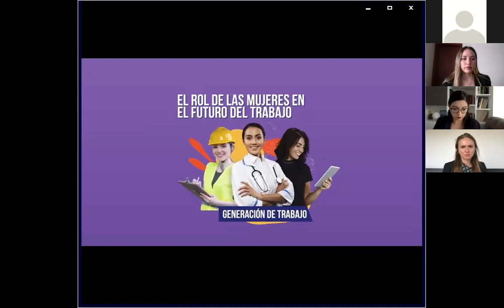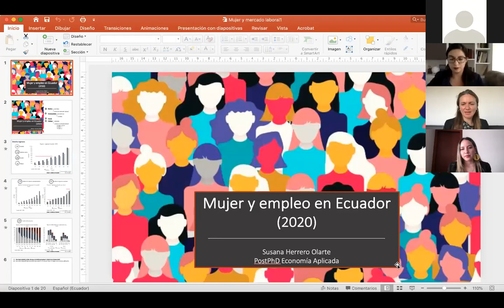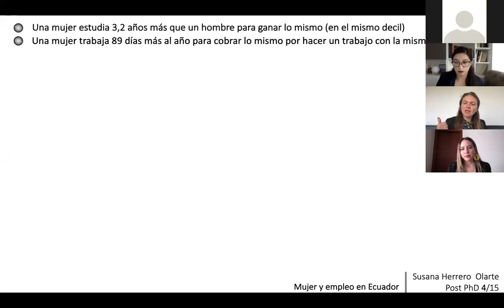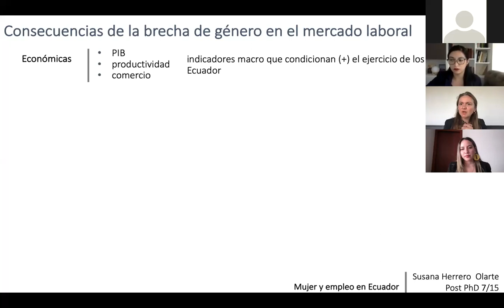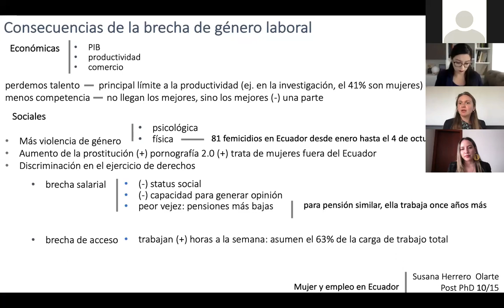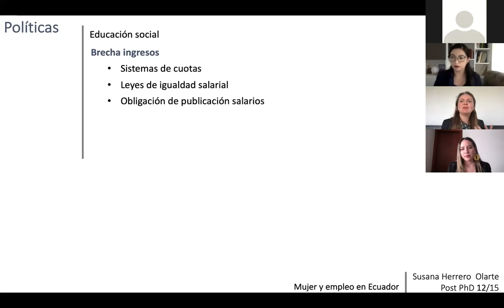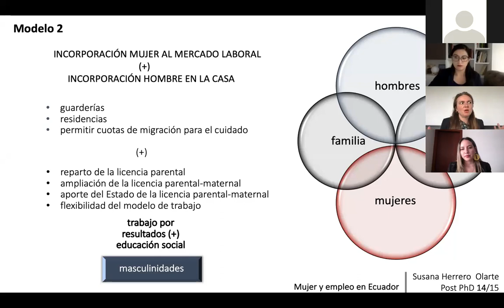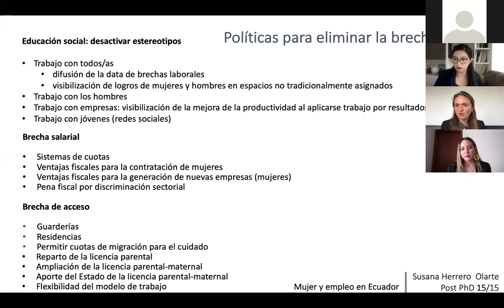FORO: EL ROL DE LAS MUJERES EN EL FUTURO DEL TRABAJO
Temas como: los principales retos laborales que enfrentan las mujeres, el impacto que tiene la brecha laboral en la economía y la sociedad; así como las estrategias para lograr la equidad laboral fueron expuestos por Susana Herrero, quien posee un Post Doctorado en Estudios Latinoamericanos, un Doctorado en Economía Aplicada, coordina el Centro de Investigaciones Económicas de la Universidad de las Américas y es consultora del Banco Mundial, Naciones Unidas y BID.